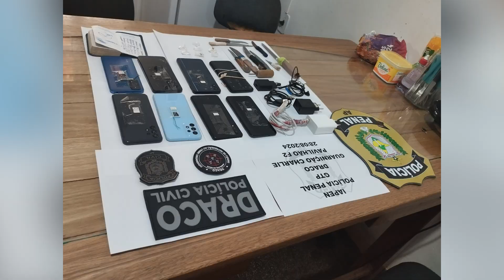Polícia Civil deflagra operação no Iapen e apreende celulares, drogas e armas brancas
Alvo da operação foi um presidiário que utilizava celulares para manter sua posição de liderança, mesmo estando preso há quatro anos por diversos crimes.